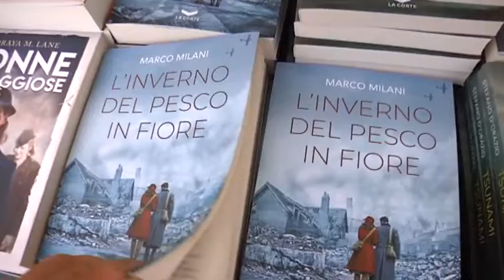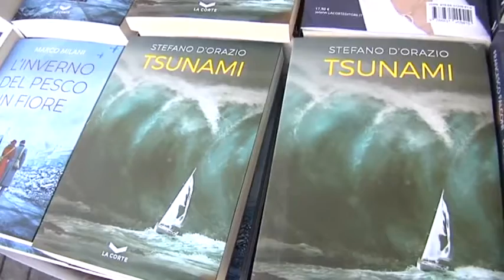Conclusa la prima edizione di "Ladispoli libri"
Si è chiusa la prima edizione di "Ladispoli libri" che si è tenuta in piazza Rossellini. Alla manifestazione hanno partecipato oltre cinquanta autori.